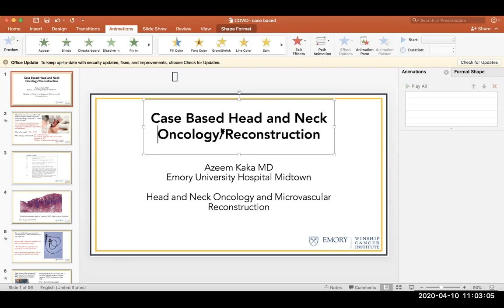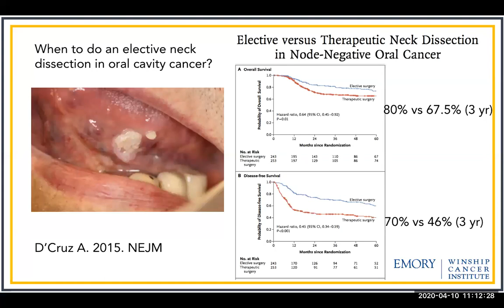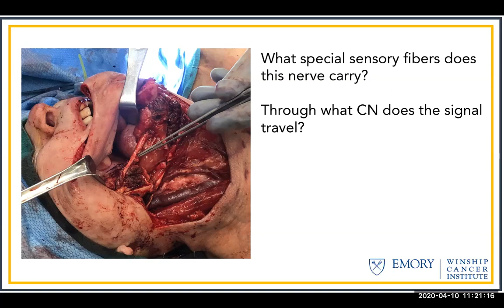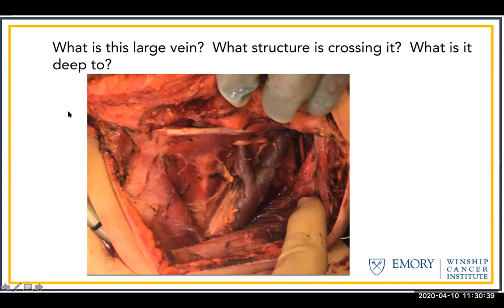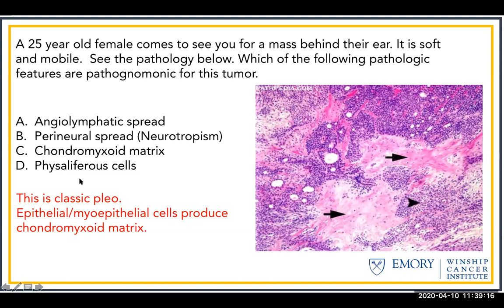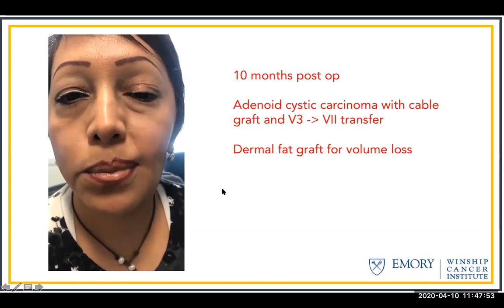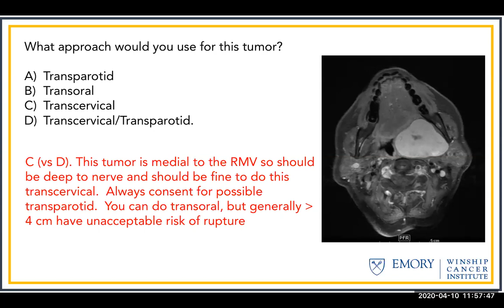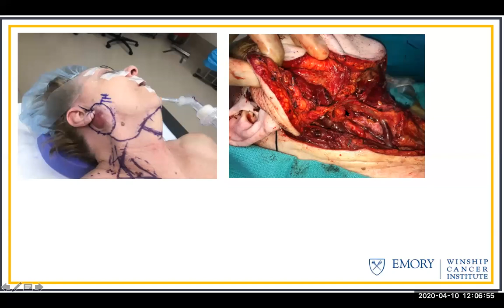Case based Head and Neck oncology - Dr. Azeem Kaka